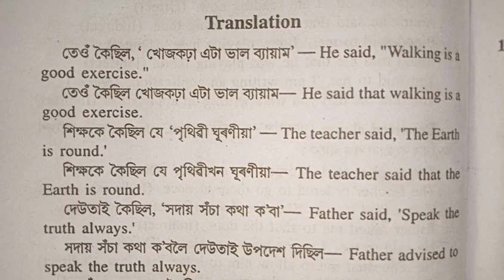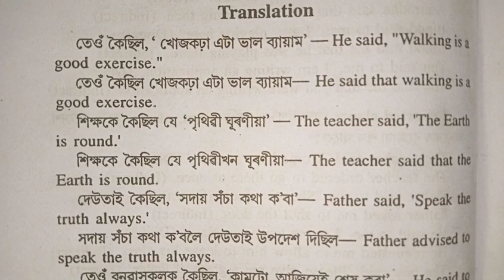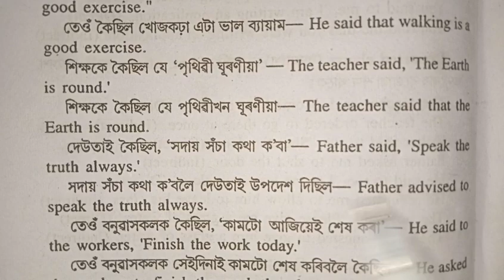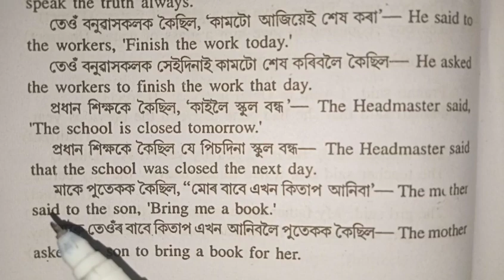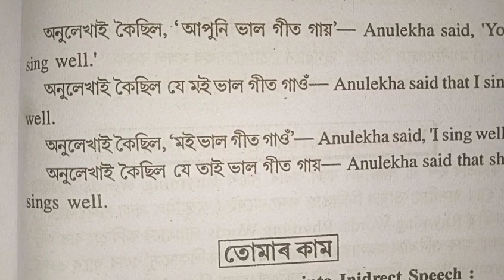Daily use English/Assamese to English translations/how to learn Assamese languag#Spoken English#No-5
Assamese to English translation/Direct Indirect speech practice#direct indirect Daily use English/Assamese to English translations/how to learn Assameselanguage#Spoken English#No-5 #